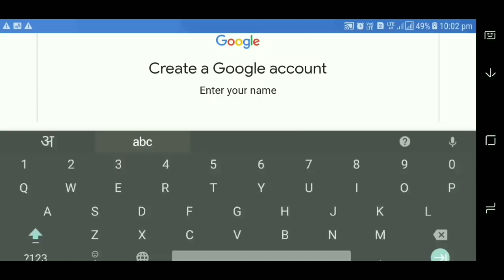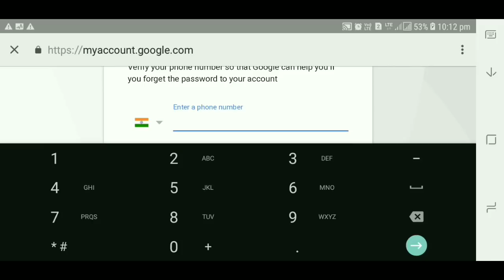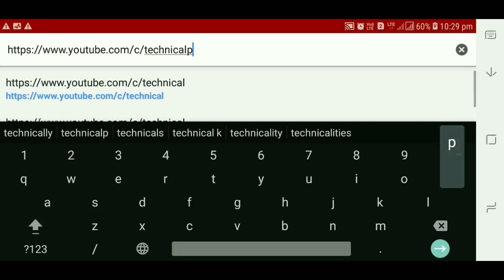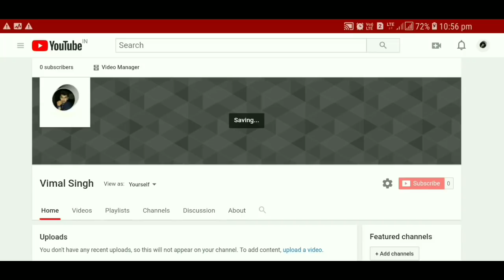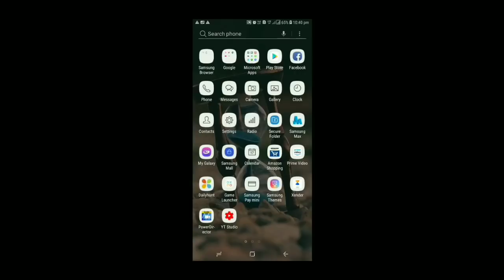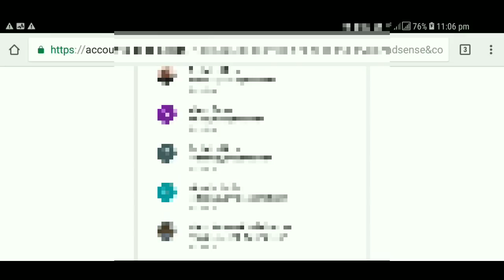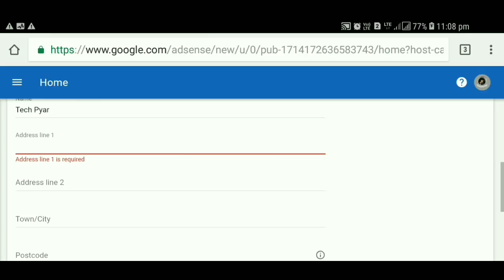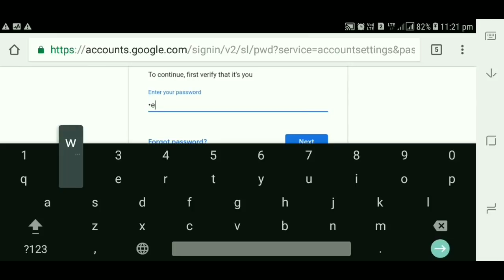How To Create YouTube Channel From Mobile in Hindi | Step By Step Full Tutorial | Zero To Hero 😎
Hey Guys, Now you can Create your own YouTube channel account from your mobile or from a desktop PC in India. Full Tutorial Guide for creating your personal youtube channel Step by Step in Hindi. You can now earn money by uploading videos online on your youtube channel using monetization option powered by google adsense. I will also explain you, how you can apply for adsense from youtube directly in very simply basic steps & earn money online.

My Mic
My Tripod
My Mobile
My Second Mobile

Queries Solved:
1) How to create YouTube Channel Account
2) How to change YouTube channel Name
3) How to Open own YouTube channel step by step
4) YouTube Channel features & tips tutorials
5) How to upload YouTube Videos on your new channel
6) How to apply for Monetization in hindi
7) What is Google Adsense Program for youtubers
8) Earn Money by Creating YouTube channel in India
9) How to create Logo & thumbailed for your YouTube Channel
10) How to Add Watermark in YouTube Videos
11) How to Delete YouTube channel Account
12) How To Verify YouTube Channel Account

Thankyou jii 😊

Aapka Pyar Hamesha Milta rahe
O mere yarrr Technical Pyar
Host :- Vimal Singh

Apna Khyal Rakhana jii 😊